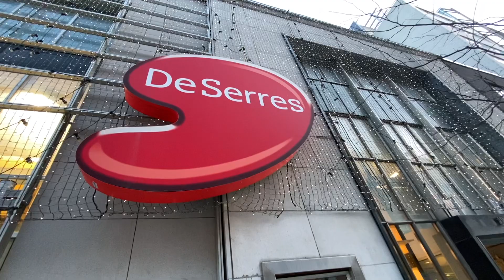VLOG : JOURNÉE GLACIALE ET D'ENTREVUES DE JOB!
- Mes trucs achetés sur Amazon
- 50$ de rabais sur Wecook (Code MC641)
- Code uber eats: eats-uij9eq